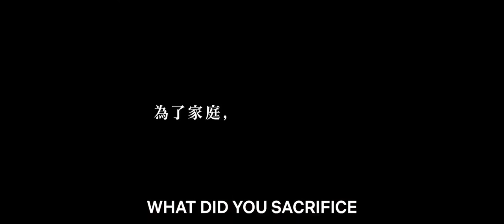Reclaim I Trailer originale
Il dramma di una donna che fa tutto per gli altri e cerca uno spazio per sé.

Un film con Hee Ching Paw, Hsi-Shun Kou, Chia-An Yu, Yi-Ching Lu, Chia-yen Ko.  Genere Drammatico - Taiwan, 2022, durata 124 minuti.